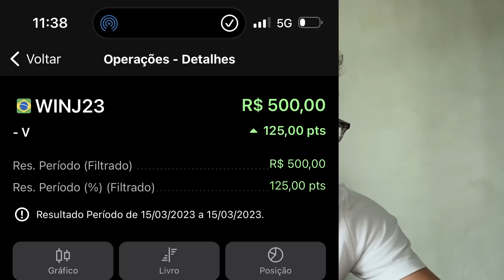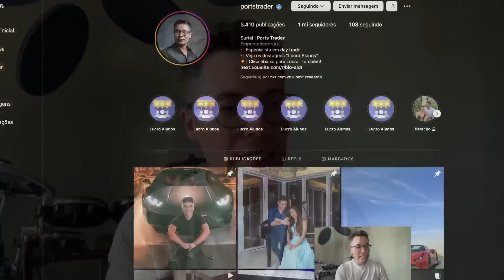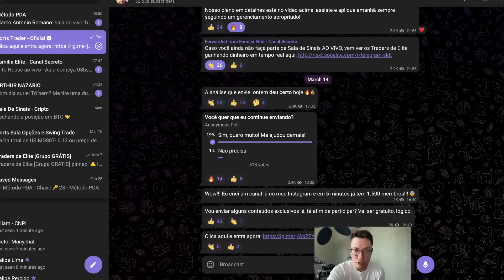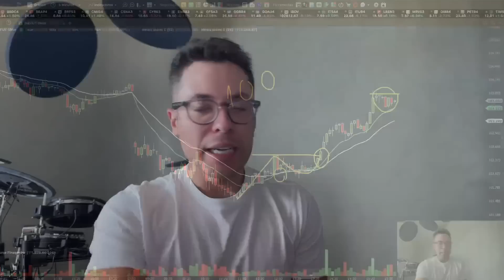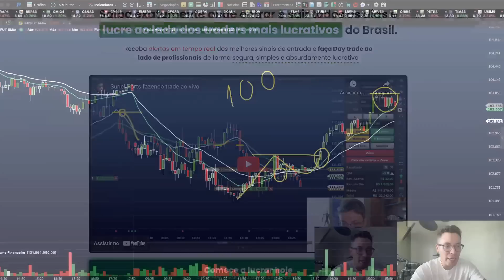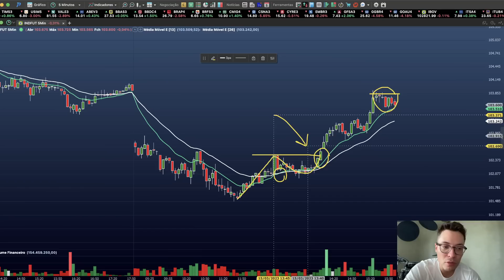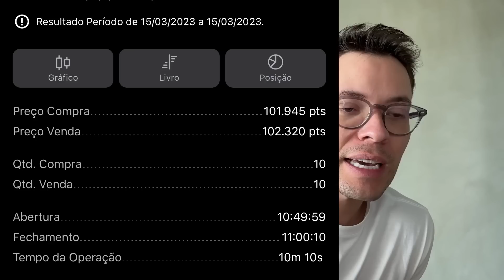Ganhei 500 reais em menos de 1 minuto ' Loucura